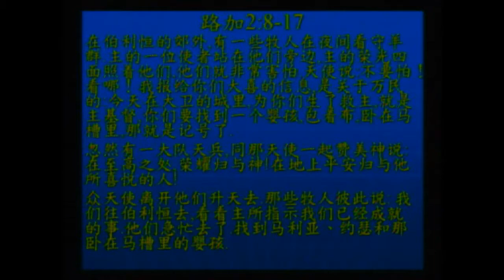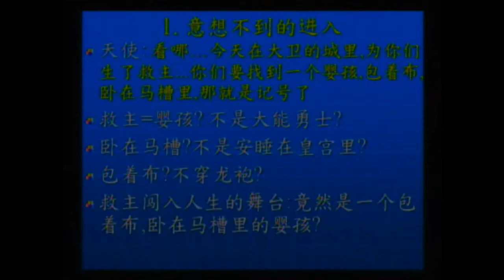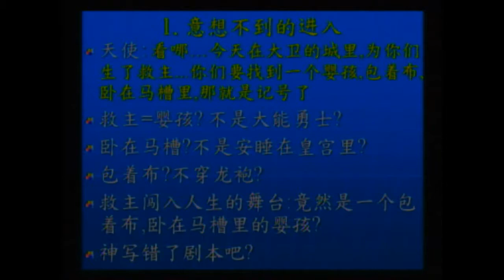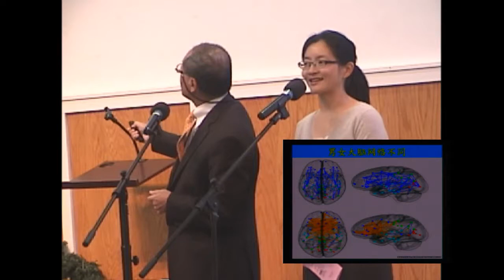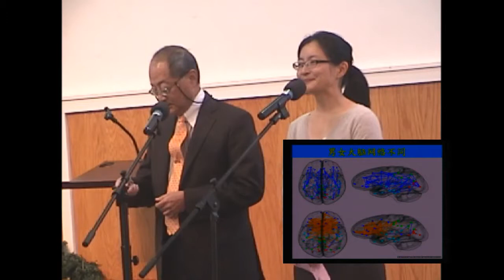(國/粵)【圣诞：婴孩的记号】 路加福音2:8-17 -徐理強長老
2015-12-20 徐理強長老   圣诞：婴孩的记号   路加2:8-17